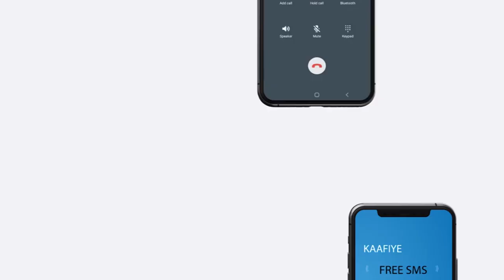Deg-Deg:-"Sucaad Carmiye codka ugu xariiqa " Suldaan Cali Maxamed C/raxmaan